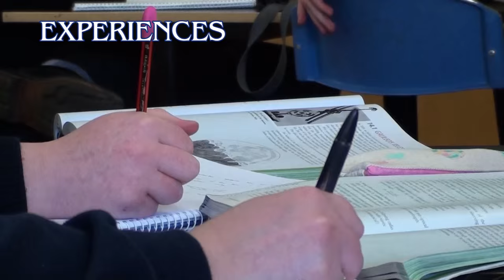THE JOURNEY - Senior students reminisce.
What are YOUR recollections of high school? Listen to what OUR students have to say about their final years at Blue Mountains Grammar School and discover what it is about our school community that is so unique.
You will see that growing up with us is a journey together that can lead to great things.